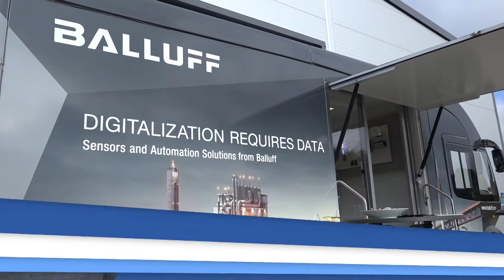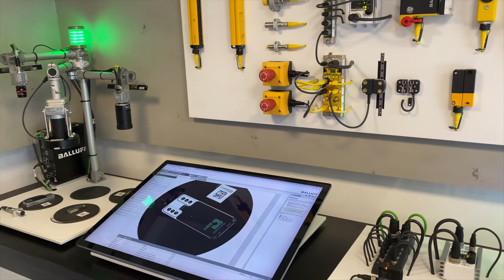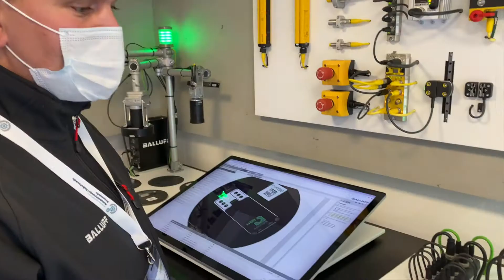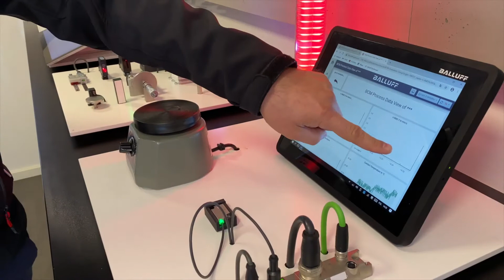Demo Bus Balluff na konferencji AiR2020 w Alnea